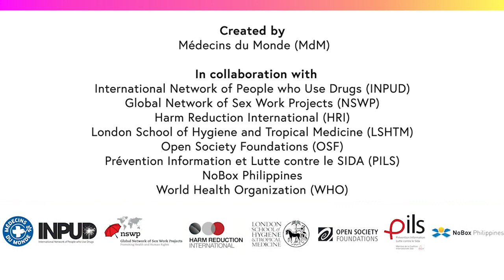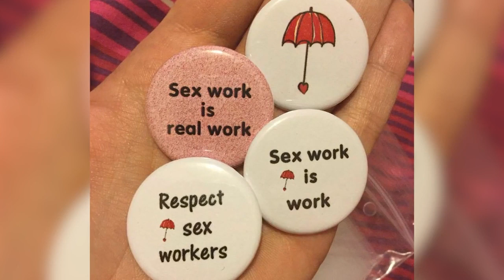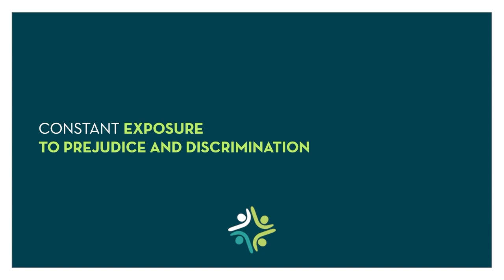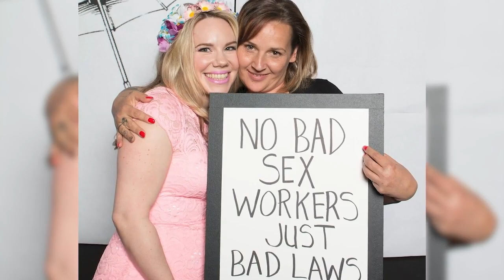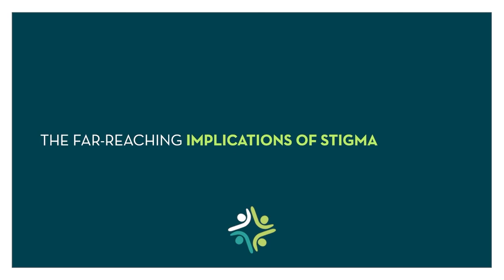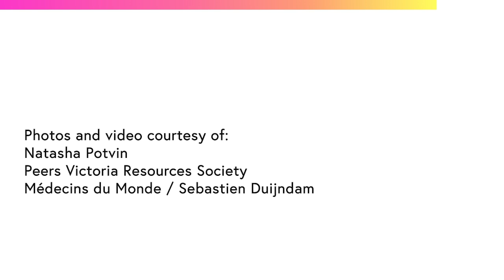The public health dimension of harm reduction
Natasha Potvin shares her personal story of living through the double stigma of being part of the sex worker community and the community of people who use drugs.

The second topic of this week ‘The public health dimension of drug use and harm reduction’ will further expand on the notion that stigma is often a far greater health threat than the drugs itself.